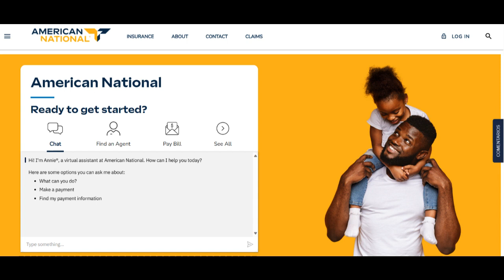🔥 American National Life Insurance Review: Pros and Cons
American National Life Insurance presents a spectrum of benefits and considerations for individuals seeking robust financial protection through life insurance. A significant advantage is the range of life insurance products available, including term life, whole life, universal life, and indexed universal life policies. This diverse array accommodates varying financial needs and preferences, offering tailored coverage options.

Moreover, American National underscores its financial stability, evidenced by strong ratings from reputable agencies. This stability assures policyholders that their beneficiaries will receive the intended benefits, instilling confidence in securing their loved ones' financial future.

However, certain drawbacks might impact the attractiveness of American National Life Insurance for some individuals. Concerns regarding premium affordability could arise, especially for policies requiring higher coverage or for those with specific health conditions. Elevated premiums might deter individuals seeking more budget-friendly life insurance solutions.

Furthermore, the consistency of customer service experiences with American National Life Insurance may vary among policyholders. While some customers praise the company's responsiveness and support, others report challenges in claims processing or dissatisfaction with issue resolution, highlighting inconsistencies in service quality.

In summary, American National Life Insurance offers diverse coverage options and financial stability. However, potential concerns regarding premium affordability, policy complexities, and inconsistent customer service experiences may influence individuals' decisions. Carefully reviewing policy details, understanding coverage specifics, and seeking clarity when needed are essential before choosing American National Life Insurance for financial security.